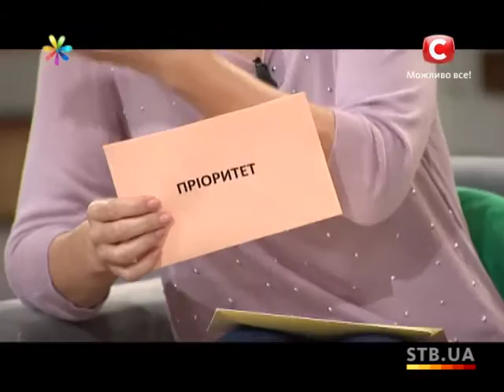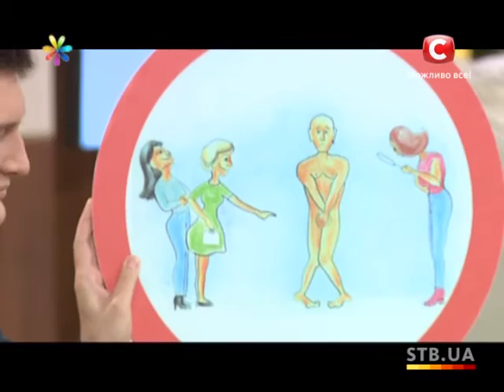Мужской взгляд на женскую дружбу - Все буде добре - Выпуск 274 - 22.10.2013 - Все будет хорошо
Как отыскать золотую середину, чтобы сохранить семью и хорошие отношения с подругой расскажут наши эксперты. Не пропустите самого важного.